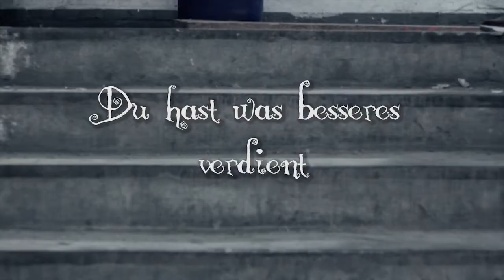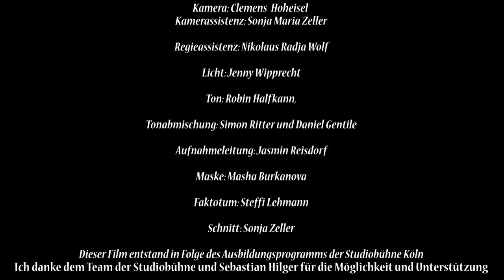Du hast was besseres verdient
Meine erste komplett selbstständige Arbeit. Dieser Film entstand 2011 und ich schrieb das Drehbuch, führte Regie, nahm teil am Schnitt und übernahm die Produktion

Constanze ist jung, schön, erfolgreich. Constanze ist ebenso anders, einsam und verletzt. Constanze ist kreativ und brutal. Constanze ist verliebt. Constanze wurde enttäuscht. So kommt es, dass sie den Bezug zur Realität verliert. Der erwählte Retter erweist sich als ziemlicher Durchschnittstyp und Opportunist, der Constanze bei näherer Betrachtung, natürlich nachdem sie sich ihm hingab, fallen ließ.
So vereinen sich all die Wesenszüge Constanzes und sie offenbart ihm die Abgründe hinter ihrer hübschen Fassade.
Dabei war und ist es nur eine Nacht.